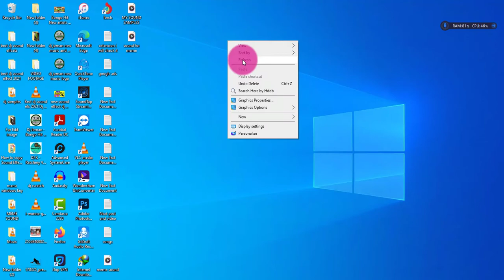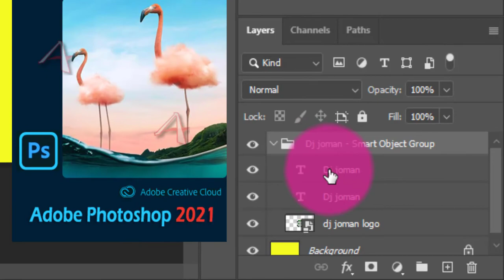How to change Smart Object to Normal in Photoshop 2021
𝙄𝙛 𝙮𝙤𝙪 𝙚𝙣𝙟𝙤𝙮 𝙩𝙝𝙞𝙨 𝙫𝙞𝙙𝙚𝙤 𝙥𝙡𝙚𝙖𝙨𝙚 𝙘𝙤𝙥𝙮 𝙖𝙣𝙙 𝙥𝙖𝙨𝙩𝙚 𝙤𝙣 𝙘𝙤𝙢𝙢𝙚𝙣𝙩 𝙨𝙚𝙘𝙩𝙞𝙤𝙣 𝙩𝙝𝙞𝙨 𝙚𝙢𝙤𝙟𝙞 𝙛𝙞𝙧𝙚: 🔥🔥🔥

This video explains how to change Smart Object to Normal Layers in photo shop. Am sure it can help you if you was wondering how to do that.

𝐓𝐎𝐏𝐈𝐂 𝐎𝐍 𝐓𝐇𝐈𝐒 𝐕𝐈𝐃𝐄𝐎:
How To Fix In Adobe Photoshop,